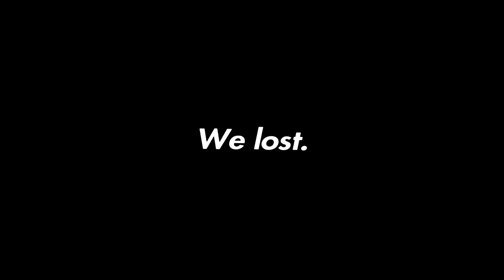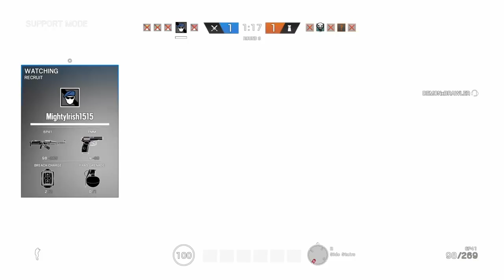Sergeant Dragon (Part 1)